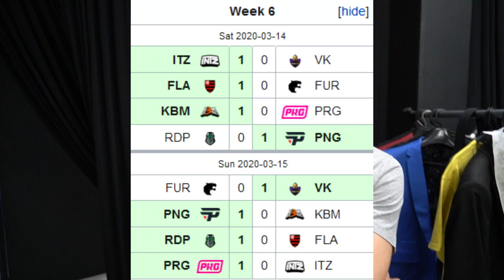PAIN VENCE AS DUAS NA SEMANA! Bastidores CBLOL 2020 - Dias 11 e 12